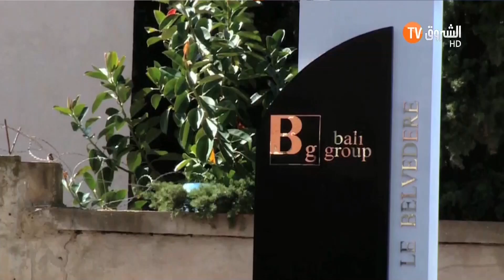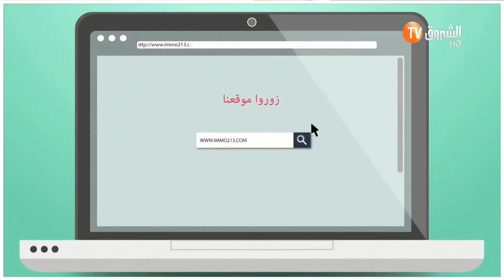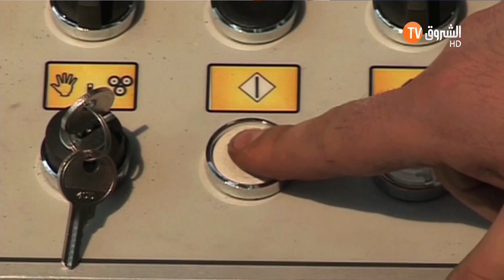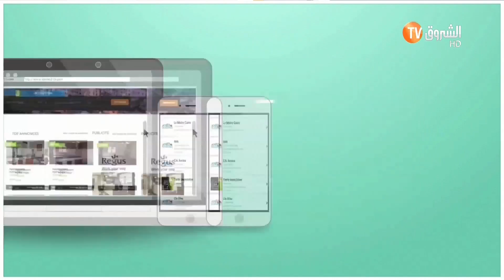Aqaracom 1er Numéro : Comment bien choisir son logement ? Episode complet